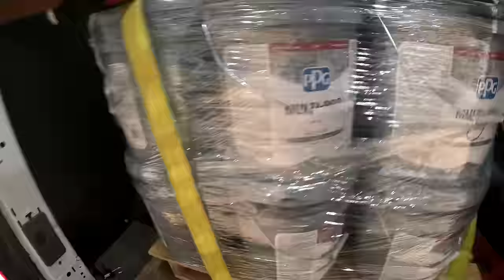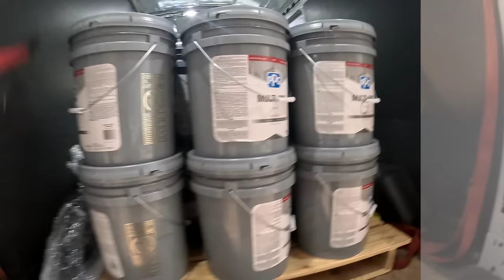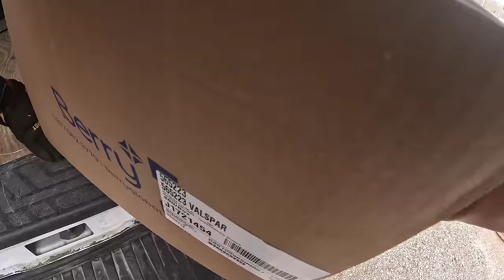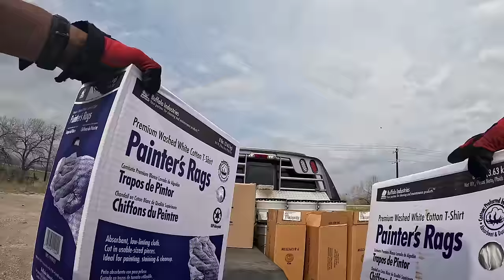2 High paying orders on Dispatch helped me me reach my goal | cargo van business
Today was one of the best and happiest days I've had in some time. I have learned so much through this experience. I had 2 great paying orders on Dispatch that I helped me reach my earning goal. I have changed my mindset about my business, and I want to share it with you.